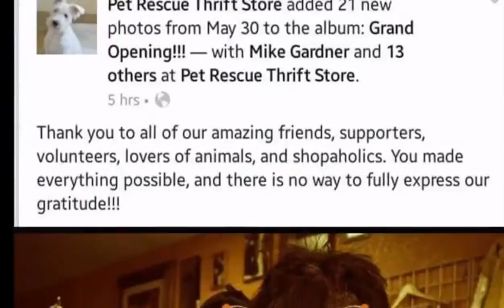Foster Army Animal Rescue: Re-Grand Opening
The Pet Rescue Thrift Store

Hours of Operation:
Tuesday - Sunday
10a-5p

In the hopes of transitioning the Inland Empire into a no-kill community, the Pet Rescue Thrift Store and Pawtique began its work by offering support to local pet rescue groups to increase their life saving efforts. We help by connecting rescue groups to our wonderful network of foster volunteers, marketing adoptable pets, holding in-store adoption events, facilitating adoptions, and providing financial assistance when possible. We are now fortunate enough to work alongside the Riverside County Department of Animal Services to pull treatable at-risk pets in the hopes of transitioning Riverside into a no-kill city. Since our founding in May 2015, we have already facilitated the rescue of 170 pets and counting. By donating your gently used items and shopping at the Pet Rescue Thrift Store and Pawtique, you will allow us to continue and to expand our life-saving programs.